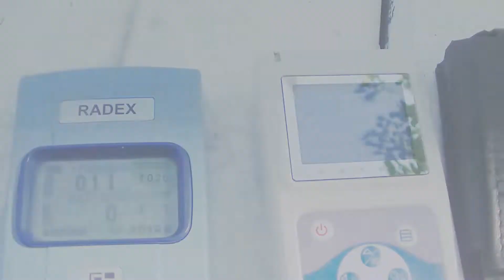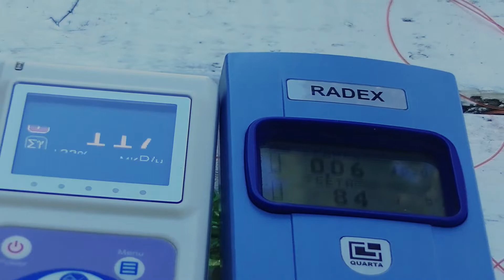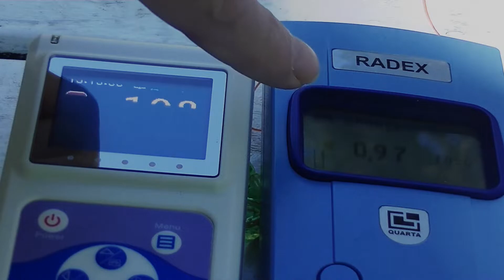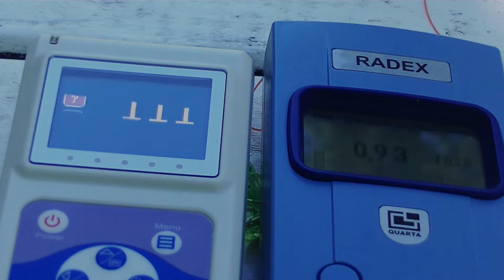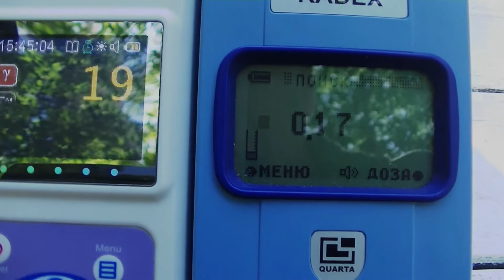Дозиметр Radex 1008 и дозиметр Радиаскан 701. Урановое стекло. Сравнение дозиметров. Подарок зрителя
Дозиметр Radex 1008 и дозиметр Радиаскан 701 - снова проводим сравнение дозиметров. В этот раз источником радиации будет урановое стекло.
Канал "Перекресток семи дорог от Странник" только факты.

В своих роликах я рассказываю о том как и где я путешествую, какое снаряжение и оборудование применяю, после просмотров моих видео каждый желающий может научиться им правильно пользоваться.
Я поделюсь с Вами своим опытом и проведу нехожеными тропами, покажу интересные, необычные, малодоступные и даже загадочные места. Мы заглянем в то, что скрыто от простого глаза, может быть прокатимся на машине времени, свои рассказы я буду подкреплять реальными находками и фактами из прошлого, подтверждающими или опровергающими мою информацию. Для выживания и собственной безопасности мы рассмотрим различные виды оружия и приспособления, применяемые нашими предками, а так же современные средства доступные для населения, научимся ими пользоваться и подумаем как можно расширить их функциональность.

Публикация видео роликов два раза в неделю - среда и суббота.
Окажу услуги гида во время путешествий по Пермскому краю, услуги осмотра (с видео фиксацией) подводных объектов, поиск и подъем затонувших вещей.

НЕДОБРОСОВЕСТНЫЕ ПРОДАВЦЫ НА АЛИЭКСПРЕСС!!! НЕ ПОПАДИСЬ!